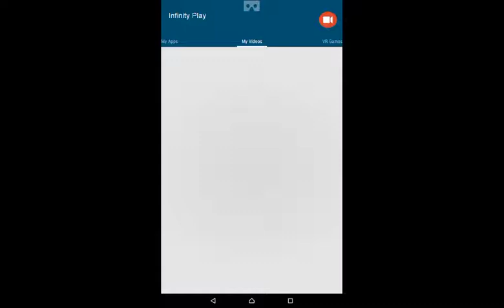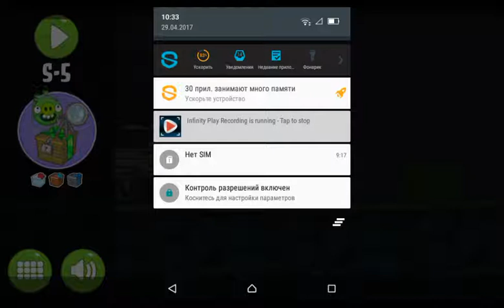Bad Piggies Creations ep. 2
Creating List
King Piggie Hog Metal + Wood
Lost Ban
Portable to Nukes (Boxer Crate)
Flying Piggie Starmase in 50xx
Portable to Nukes 2 (but 2 TNT's explode)
King Piggie Starmase Car + Are Now Boxer Crate
Plane-car in the Porkness Starmase
King Piggie Hog 2 (Iron + Wood 64) and also need crash to pork
King Pig Bloopers
Hog Blooper King Pig Cracked
Hog With Everything starmase + Trap Starmase